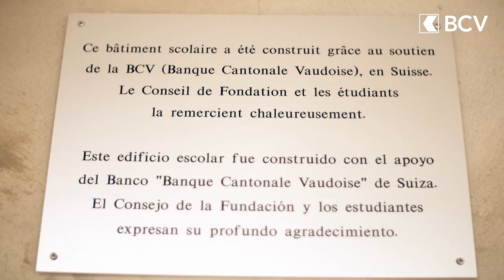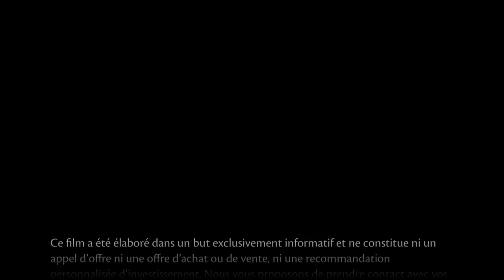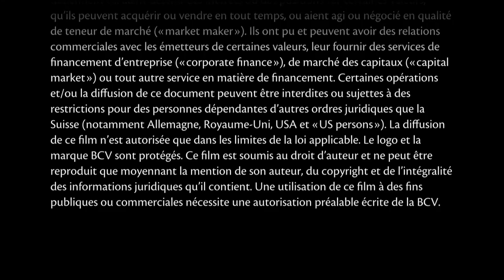BCV Solidarité 2015. Les enfants de l’Arc-en-Ciel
Le don de BCV Solidarité a permis à la Fondation lausannoise «Les enfants de l’Arc-en-Ciel» de compléter la construction d’un centre scolaire en République dominicaine.